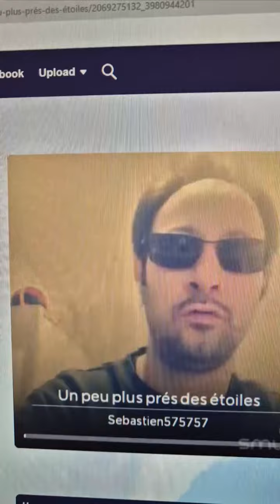cover paroles & interprétation: dess plusprèsdesétoiles gold chanson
Dépôt-vente véhicule d'occasion, +25% sur la reprise concessionnaire.
Vente véhicule 0 km et VO récent, financement.
Le prestige et la renommée d'un professionnel de l'automobile aux valeurs nobles & multiples distinctions*, auteur d'une identité commerciale fondée sur l'encadrement juridique, précurseur & leader dans les stratégies de dépollution moteur (2014), primé aux AWARDS AUTO-MOTO 2022 "engagement & satisfaction-client", membre & ambassadeur du réseau Plus que PRO, et qui défend les droits des consommateurs victimes de fraudes et tant d'arnaques.
Partenaire ERGC pour l'informatique (vente & réparation)
PRINCIPE DE TRANSPARENCE DE LA CHAINE YT

Nos documents vidéos sont destinés à établir la transparence de l'entreprise & nos cas pratiques d'arnaque dirigés pour la défense des consommateurs, en aucun cas, pour "INFORMER" les particuliers ou PRO pour leurs permettre d'entreprendre des réparations à moindre coût.

Prenez le conseil d'un professionnel de l'automobile plutôt que faire confiance aux "pseudo-youtubeurs" de l'intox & la désinformation.. .

La pose de pièces d'occasion sur élément de sécurité automobile (DAE..) ainsi que la suppression d'un dispositif anti-pollution (EGR, FAP, AD-BLUE..) et la "reprogrammation" calculateur (puissance) reste strictement prohibée et constitue une faute délictuelle & pénale.

NOS DISTINCTIONS

REPORTAGE M6 sur les abus du secteur automobile du "pare-brise" - FEVRIER 2023

Exclusivité sur "FORBES" - JUIN 2023, en qualité de 1er garagiste de l'histoire intégré au sein du n°1 des entrepreneurs et décisionnaires

NOS CERTIFICATIONS PROFESSIONNELLES :

QUALIFICATIONS AUTOMOBILES :
"CAP" Mécanique option A - 1998

QUALIFICATIONS JURIDIQUES :
Enseignement de soutien à la "CAPACITE" en DROIT - 2008
Niveau "LICENCE PRO" DROIT PRIVE - 2010

LE CONSEIL DE JURISTE :

-Evitez les prestataires à domicile ou sans numéro de téléphone fixe
- Ne jamais payer en espèce

LE BON REFLEXE DU CONSOMMATEUR :

Cher consommateurs, évitez d'être, une fois de plus, victime d'une promesse, depuis 2014 un outil d'exception existe..

qui référence les meilleures entreprises de France sélectionnées sur audit et noté par le réel retour d'expérience contrôlé - normes ISO 20488 & Blockchain.